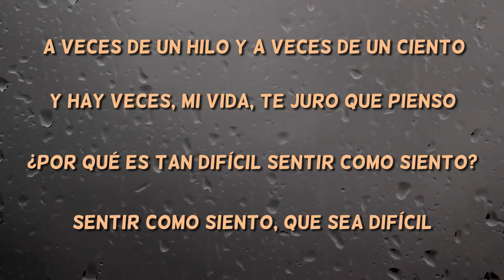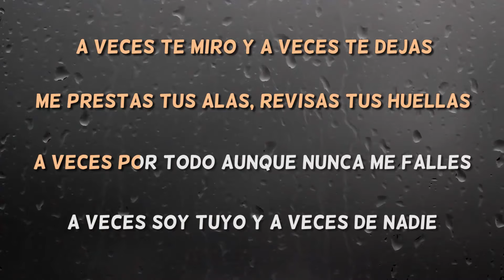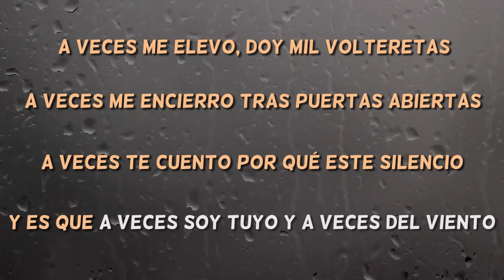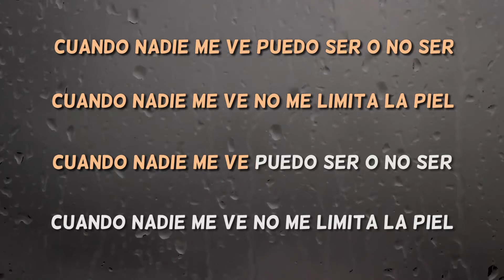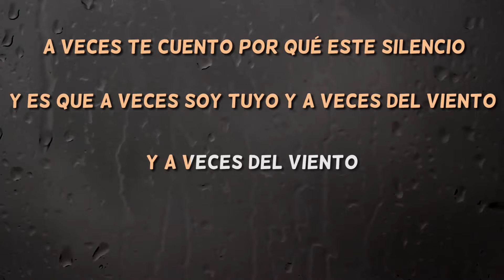Cuando Nadie me Ve - Alejandro Sanz - Karaoke Sin Coros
KARAOKE.(Letra). A veces me elevo, doy mil volteretas
A veces me encierro tras puertas abiertas
A veces te cuento por qué este silencio
y es que a veces soy tuyo y a veces del viento...
Karaokes Alejandro Sanz.

¿TE ATREVES A CANTAR?
Karaoke Total es el único canal de Karaokes donde podrás encontrar la mayor oferta de Karaokes en Español y con una calidad de profesional.
Canta este Karaoke con amigos y diviértete cantando , si lo has cantado y te ha gustado dale un like please.

Tenemos: Karaokes Rumba, Karaokes Latinos, Karaokes Infantiles, Karaokes pop Español, Karaokes Los 80's, Karaokes reggaeton,
Karaokes Villancicos, karaokes Internacionales, Karaokes Italiano
Etc...
LOS NOMBRES DE LOS ARTISTAS ORIGINALES APARECEN SOLO COMO REFERENCIA.